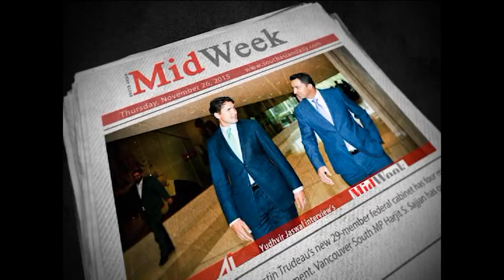Gurpreet Dhillon, Candidate For Regional Councillor Wards 9 & 10 on Channel Y